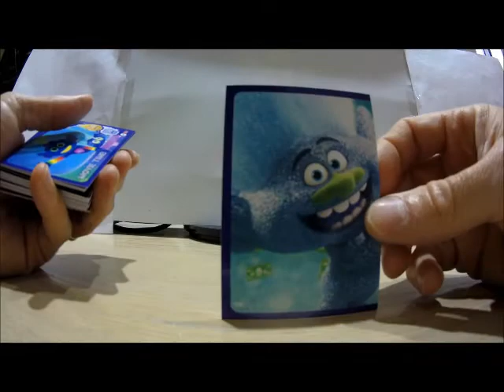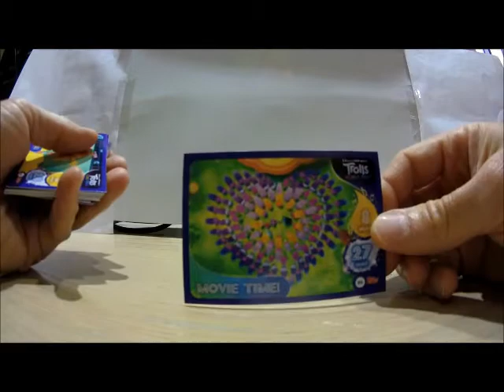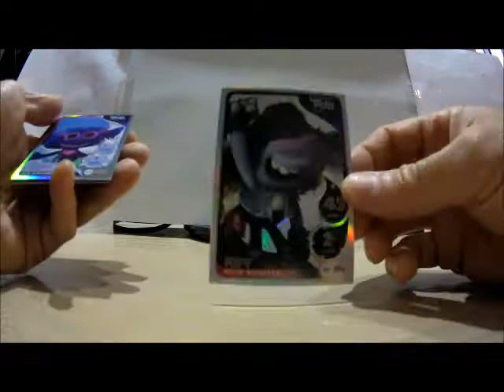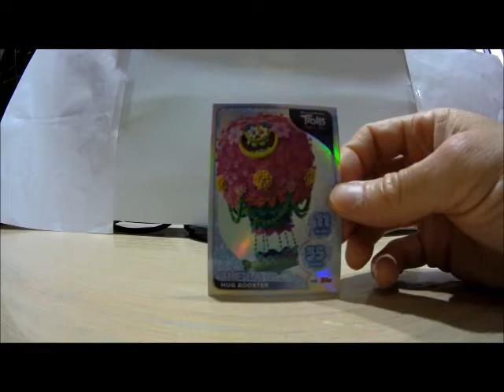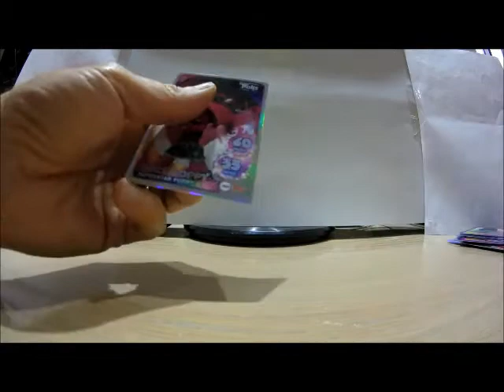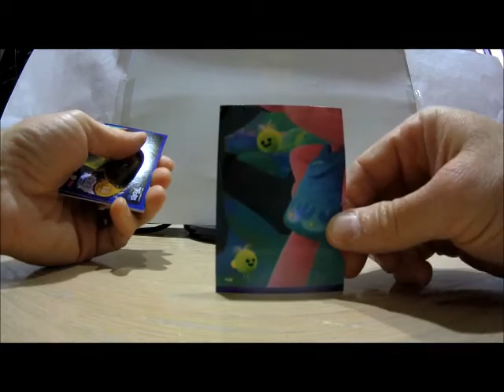OPENING Topps Trolls World Tour cards 2020 collector pack.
OPENING Topps Trolls World Tour cards 2020 collector pack. 4 packets and a mini tin inside. 2 Limited editions guaranteed.